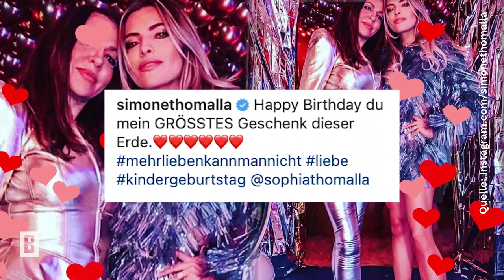Simone & Sophia Thomalla – "Mehr lieben kann man nicht"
Mama und Tochter, eine schöner als die andere.